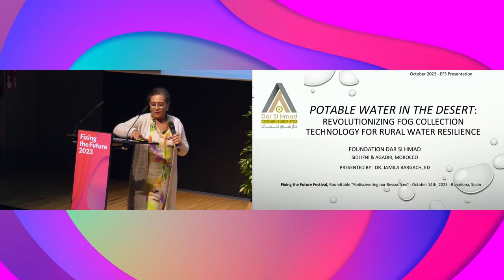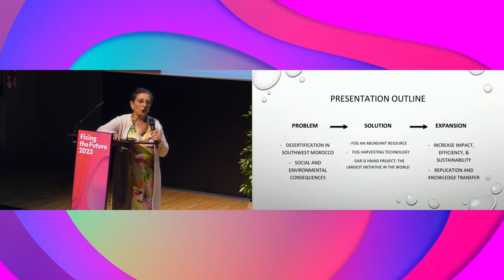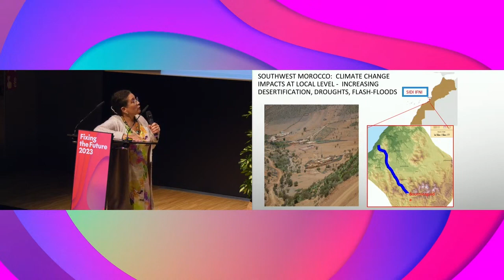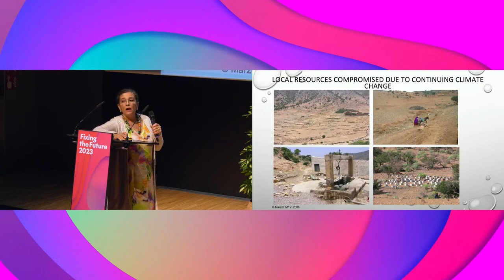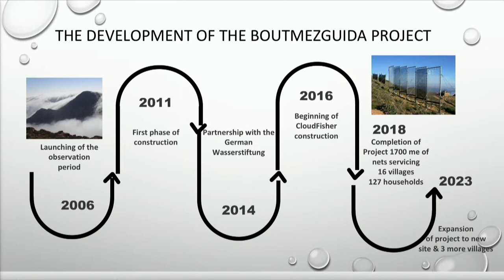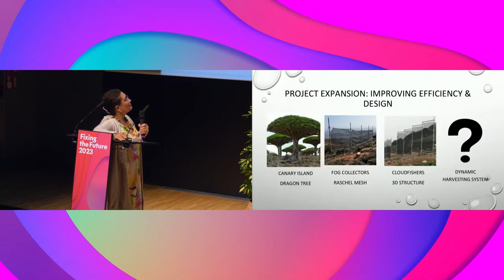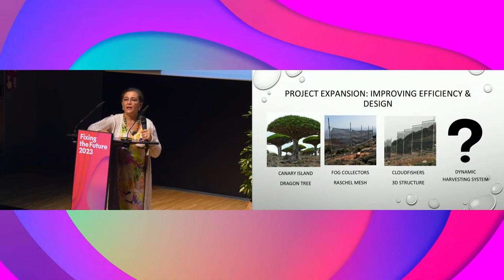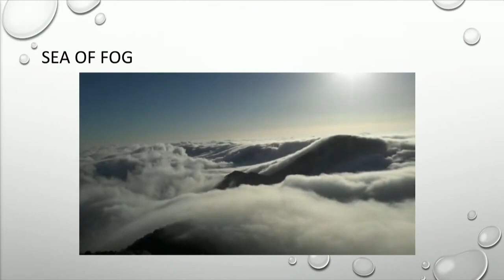[Rediscovering our resources] Dar Si Hmad Foundation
Fixing the Future Festival 2023

[Rediscovering our resources]
Dar Si Hmad Foundation (Morocco)
Dr. Jamila Bargach, Co-Founder and Executive Director

Rain might be rare in the Moroccan desert, but there is no shortage of mist. Thanks to North Africa’s largest fog harvester, drinking water is being produced from thin air. The Moroccan Foundation Dar Si Hmad for Development, Education and Culture, established a ground-breaking means of harvesting water from fog for Amazigh communities living on the edge of the desert in Aït Baamrane – one of the poorest regions in Morocco. Using a unique technology, 600 sq metres of fine webbed nets are spread across the region’s biggest mountain, Mount Boutmezguida. Co-founded by anthropologist Dr. Jamila Bargach in 2000, the foundation has been active in bringing clean drinking water to disenfranchised rural areas around the world, and creating meaningful cross-cultural exchange. The ground-breaking CloudFishers now have sister projects in Eritrea and Ghana. Other agricultural areas benefit too, thanks to an increased water supply for crops and an educational farm that teaches agro-ecology in dry regions. As a blueprint for sustainable, humanitarian development in regions hard hit by water shortages, the CloudFishers offer unprecedented opportunities.